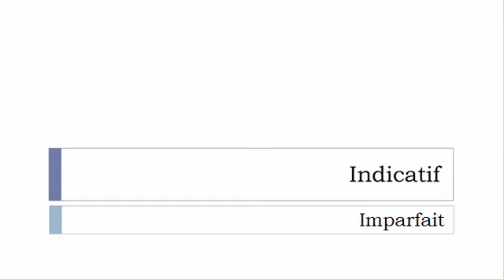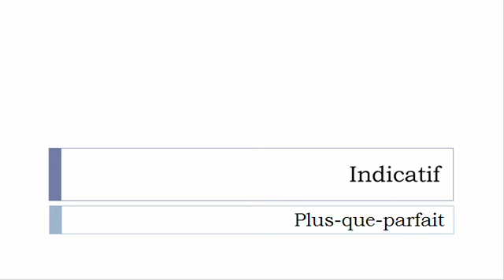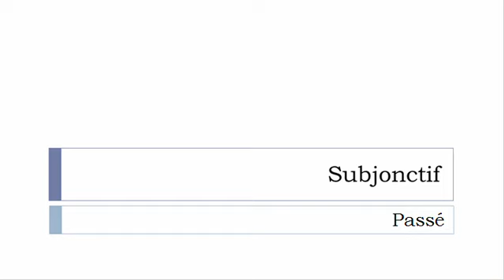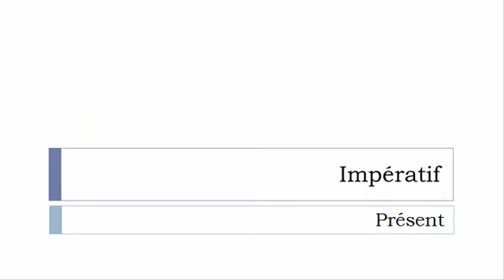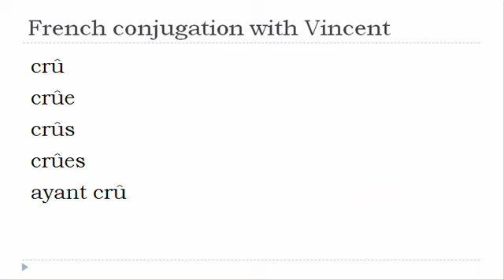French verb = All tenses # Croître